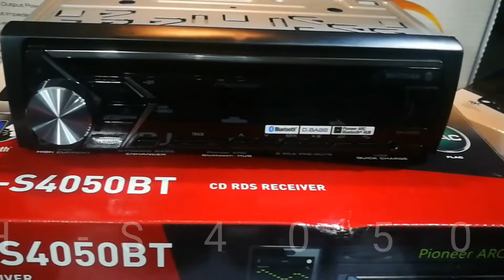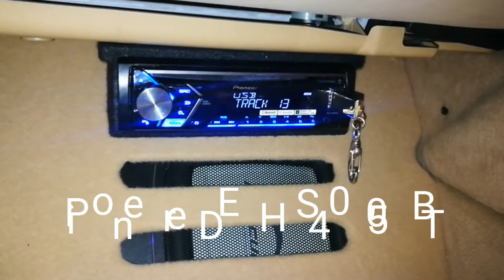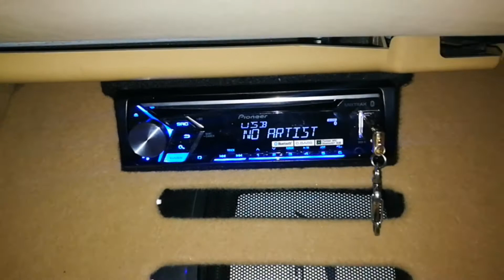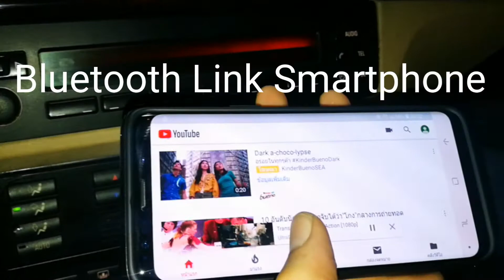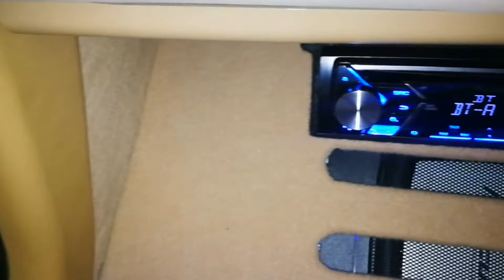Bmw E39 กับชุดลำโพงตรงรุ่น Audison + Sub Box Mercury 3 Way by Willy Mirage